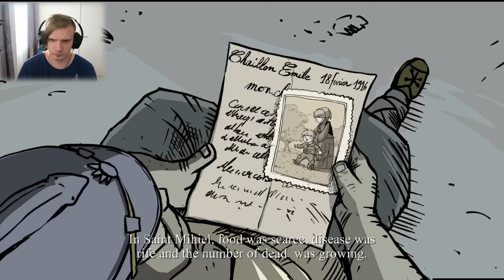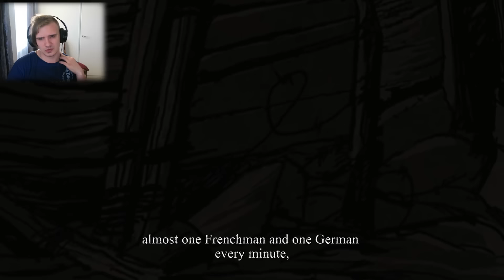SUKAN METSÄSTYSTÄ...? - Valiant Hearts: The Great War #5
"Pienen paussin" jälkeen valiant hearts jatkuu taas!

Song: Touch the Sky by AlumoMusic